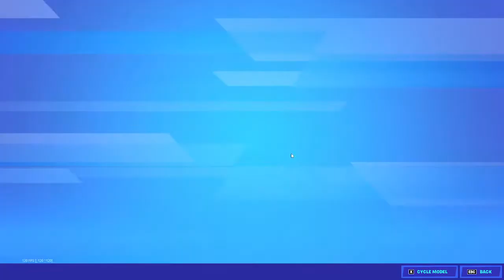Fortnite Item Shop For Today, March 7, 2022! Fortnite Item Shop March 7, 2022!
Support-A-Creator Code: Fuzu-YT in the fortnite item shop!